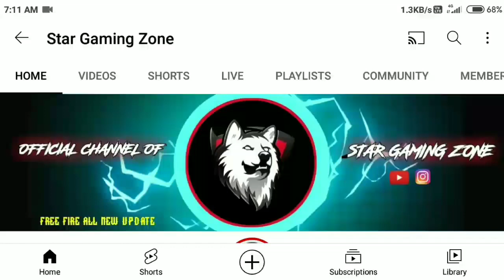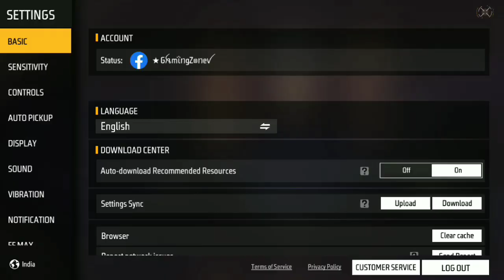Hall Of Elite Event Free Fire || Hip Hop Bundle Total Kitne Diamond Mein Nikalega || 1 Spin Trick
For Searching : -